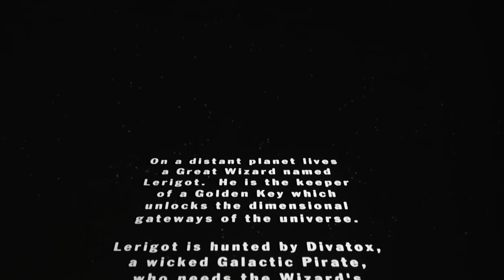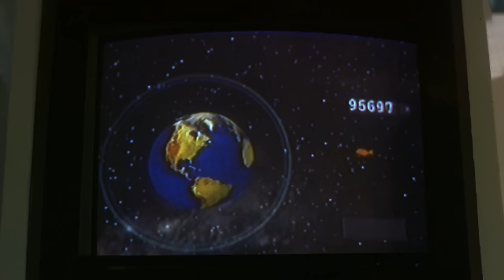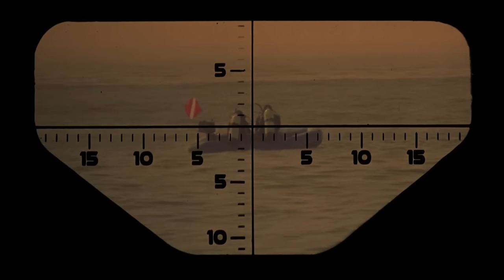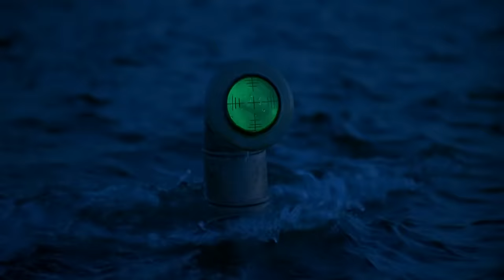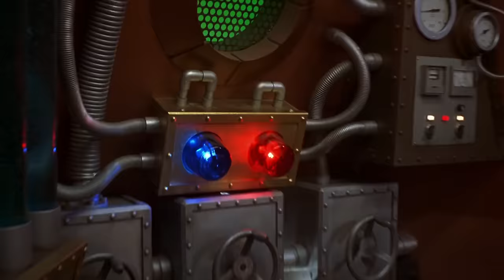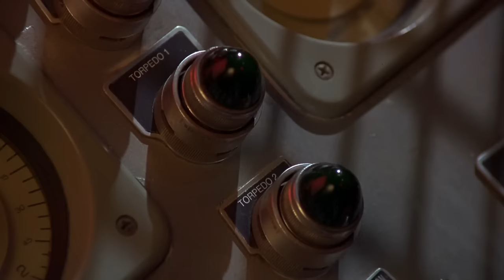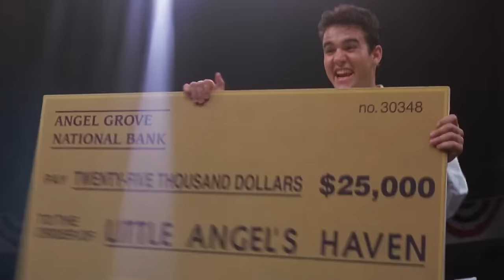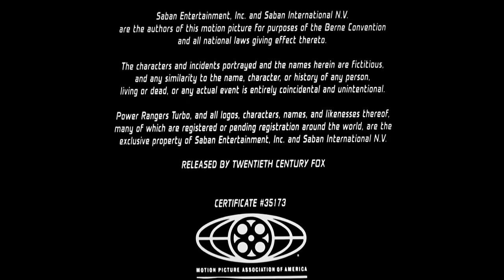Power Rangers Turbo - Filme Completo Dublado